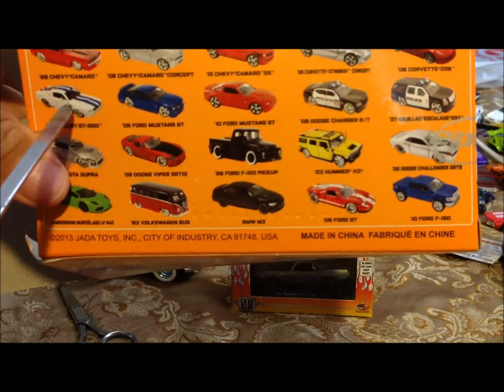M2 Machines Unboxing, Hot Wheels, Jada